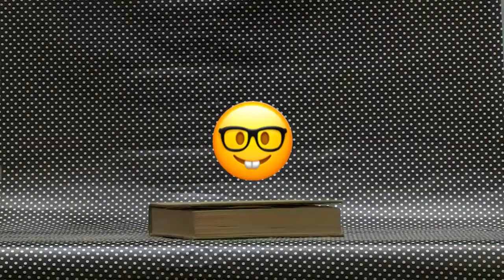Rompecabezas - Capítulo 4 Lenguaje inclusivo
En el cuarto programa de Rompecabezas, Delfina Faussone nos habla sobre Lenguaje inclusivo. Porque no se trata de un debate gramatical, sino de un cambio social y cultural.